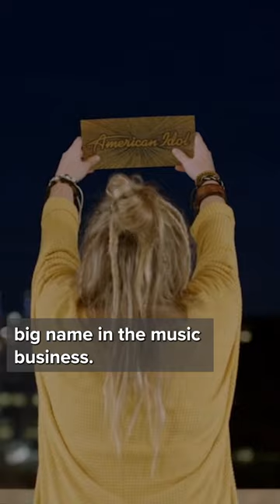Two Hoosiers head to Hollywood for American Idol.